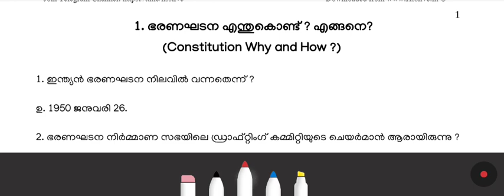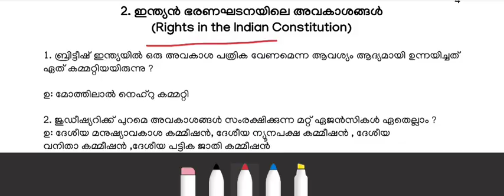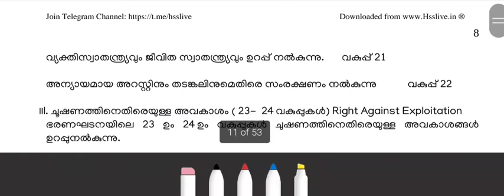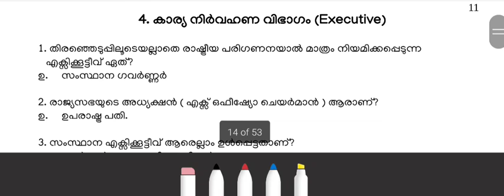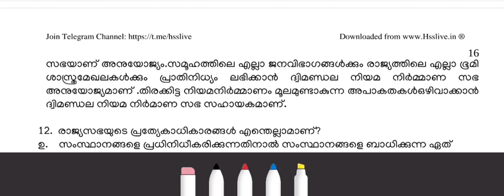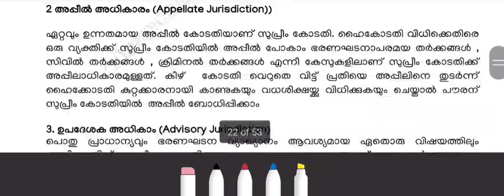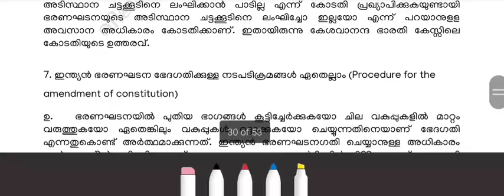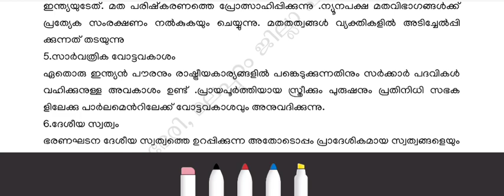Plus One Political Science Malayalam Chapter 1-10 | Last Time Revision | 10 Chapters in 1 Video